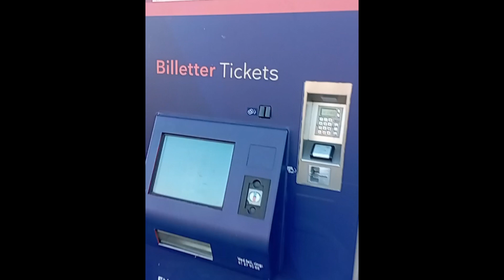Train Journey In Norway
In this video I have tried to show you my experience of train journey in Norway.